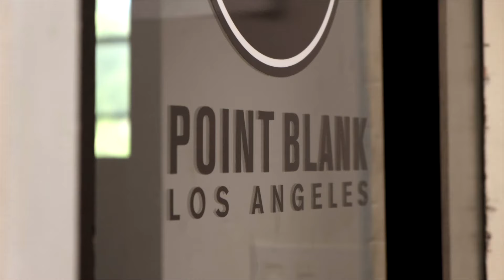Dr Mathew Knowles: Music Industry in the Digital Age | Course Starting July 2022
Dr Mathew Knowles is back again with his acclaimed "Music Industry in the Digital Age" music industry management course. As the father and manager behind the careers of Beyoncé, Destiny’s Child and Solange, he'll teach you all the secrets of the music industry at his disposal.